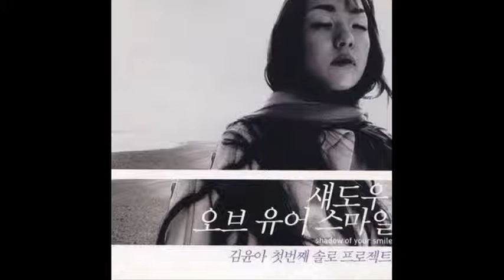김윤아 - 봄날은 간다 1집 2001년 가요 가사포함 Kpop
눈을 감으면 문득
그리운 날의 기억
아직까지도 마음이 저려 오는 건
그건 아마 사람도
피고 지는 꽃처럼
아름다와서 슬프기 때문일 거야, 아마도.
봄날은 가네 무심히도
꽃잎은 지네 바람에
머물 수 없던 아름다운 사람들
가만히 눈 감으면 잡힐 것같은
아련히 마음 아픈 추억같은 것들
봄은 또 오고
꽃은 피고 또 지고 피고
아름다와서 너무나 슬픈 이야기

눈을 감으면 문득
그리운 날의 기억
그건 아마 사람도 피고 지는 꽃처럼

► MUSIC BOX (뮤직박스)

► Enjoy (즐거운시간 되세요)

► Kpop , Jpop and more music around world (한국노래 일본노래 그외 다수국가 노래)

► Kpop 1990's 2000's old Kpop music , old korean music (1990년대가요 2000년대가요 고전인가요 추억가요)